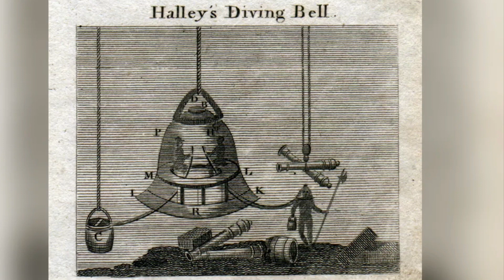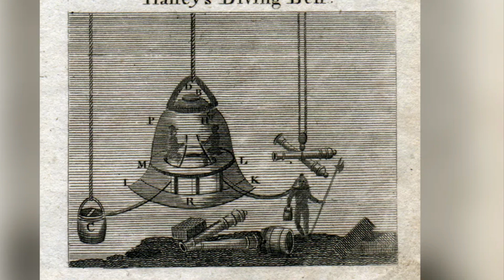Таинственный «котел» 17-го века может быть примитивной подводной лодкой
Таинственный «котел» 17-го века может быть примитивной подводной лодкой, использовавшейся для спасения сокровищ с затонувшего галеона